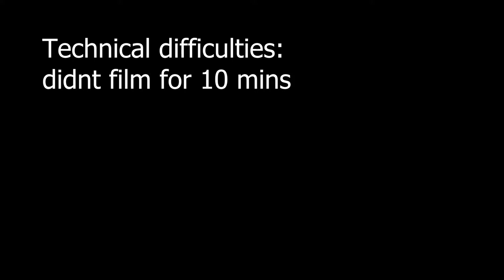WONKY JANUARY MIX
Here's a weird mix I made. Some tracks I've been listening throughout the winter, strange remixes and classics. Bit messy and footworky, sorry about the shambles in the middle.

Sons of Kemet - The Godfather
Enayet - Bhir (Cassius Select Enemy Remix)
Manfredas - Pink Industry
Marie Madeleine - Swimming Pool
Ten Fingerz - Ns
Daniel Bortz - Holding You
Cando - Clutch (Bakongo Remix)
Acid Ultras - Fake Phonecall
DJ Le Roi - مُخْتار I GET DEEP (moktar edit)
Joy Orbison - Mercy (Boddikas VIP)
Interplanetary Criminal & DJ Cosworth - Jumpin
pinkpantheress - Just For Me (salute Edit)
Jasper Tygner - ME! (Eluize Remix)
Adam Pits - Intergalactic Espionage
Simo Cell - YES.DJ
V9 - Sweeper
Lcy - Slutty Siri
Bakongo - Level Cowbell
DLGHT - À Bord
Karima F - Crab Ride
Zuli - Bassous
Pa Salieu - Frontline (TK Footcore Edit)
DJ Flea Cartwright - 3 'EM
Zuli - Trigger Finger
Pantile - In-4-mation MSTR
Crystal Fighters - I Love London
What You Jump Off (Al Dente Edit)
Frank Ocean - Little Demon (Feat. Arca, Skepta) [unreleased]